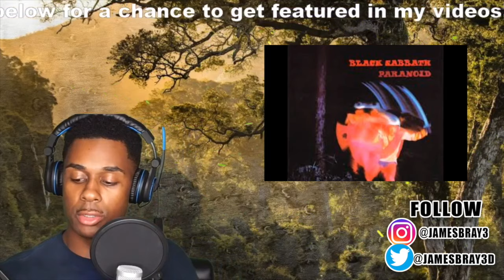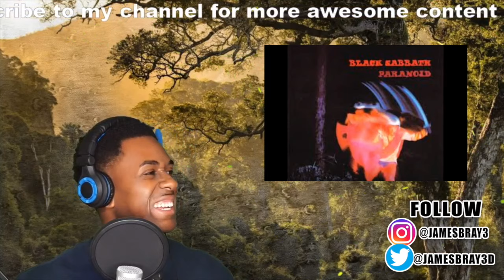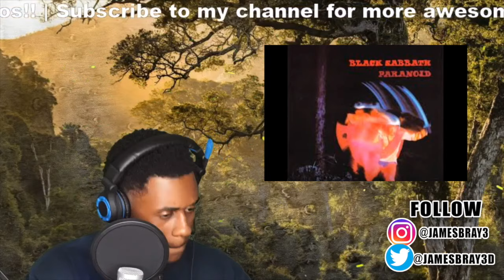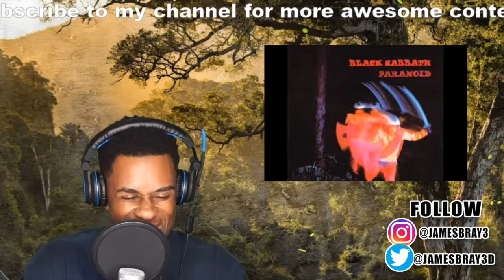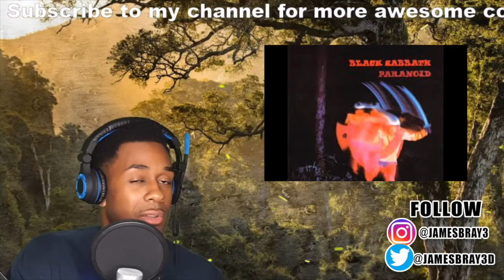Fairies Wear Boots - Black Sabbath | METAL MONDAYZ